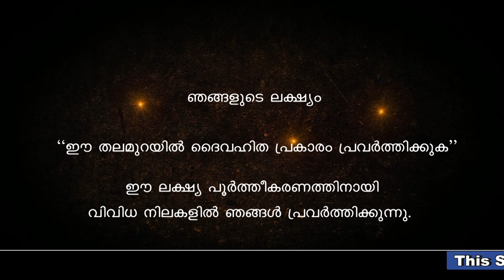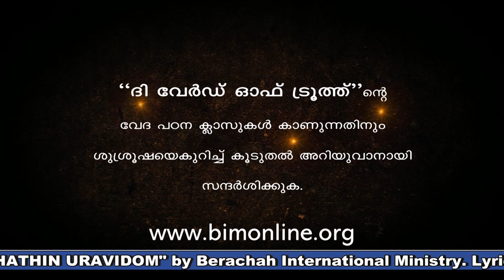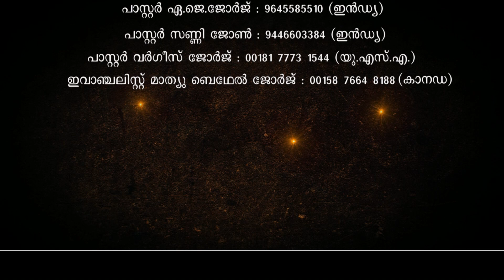Pr P T THOMAS Class 319 Book of Romans - a detailed study- BIM- The Word of Truth- Doctrinal Series